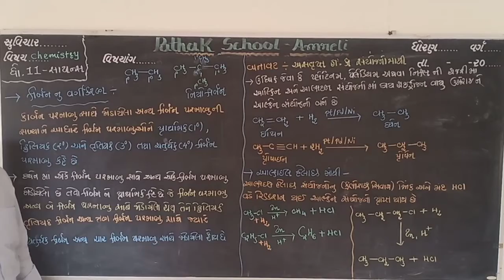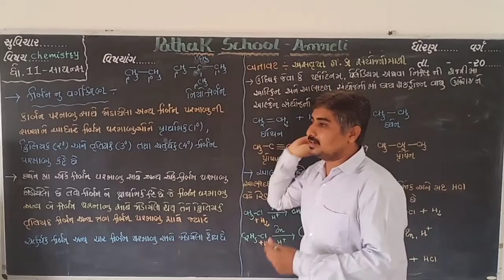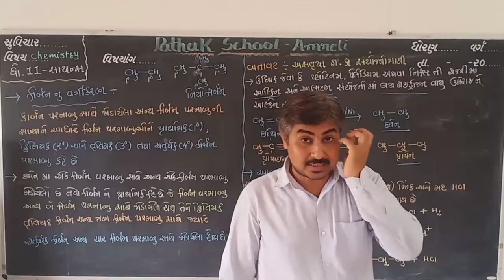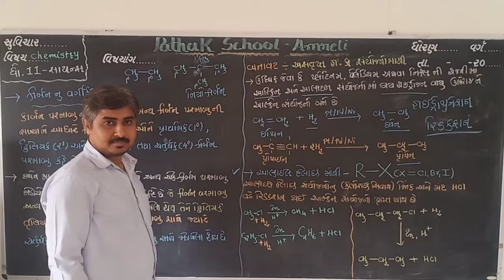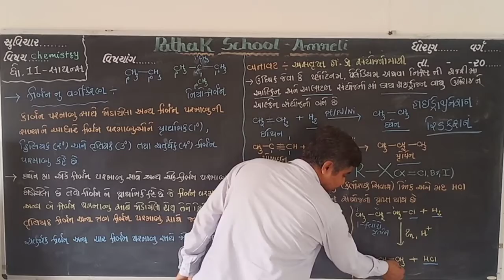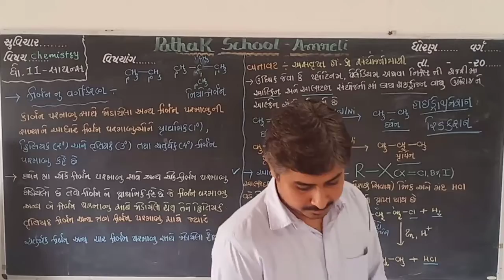11 Science | Chemistry | Basic Concept | Types of Carbon | Synthesis of Alkane | Pathak School Amr